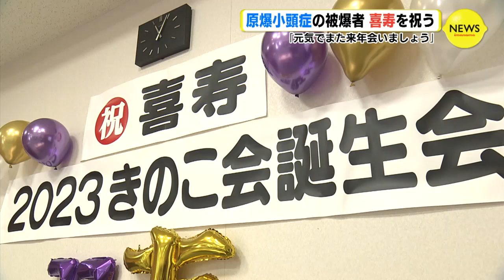原爆小頭症の被爆者 喜寿を祝う「元気でまた来年会いましょう」 “きのこ会” の被爆者 11人に…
で配信中のコンテンツから選りすぐりの動画ニュースを配信中。